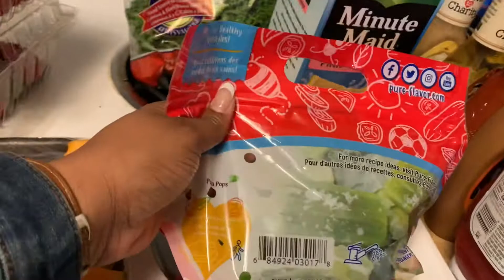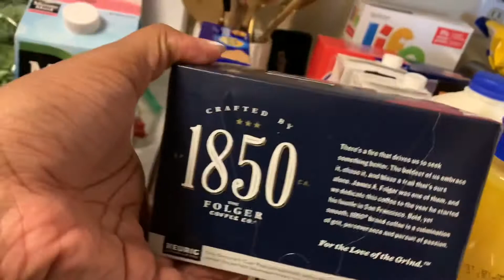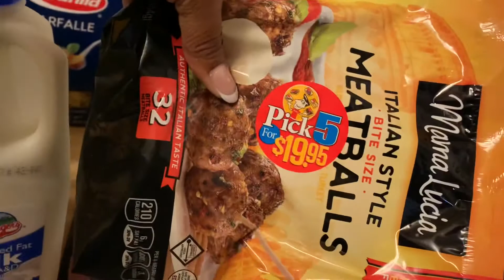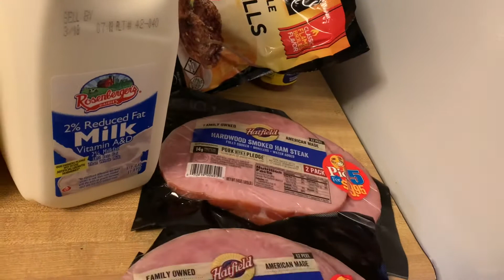REDNER’S GROCERY HAUL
Hi! We are a newly married Army family. We love to cook, eat and just hang out. Join us for vlogs, recipes, and our journey through life!